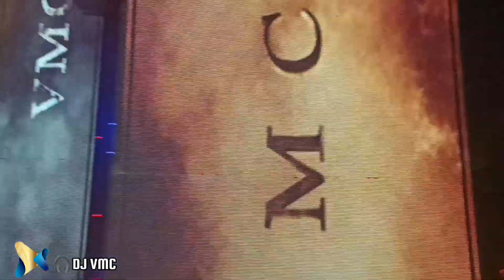DJ VMC HECHIZADOS BERLIN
RESUMEN DE DJ VMC EN CLUB BERLIN
UNA FIESTA HALLOWEEN 🎃 SIN PRECEDENTES